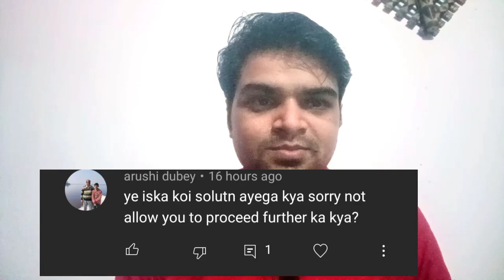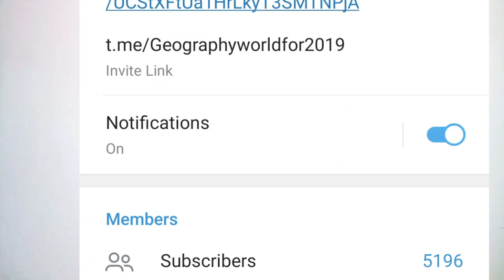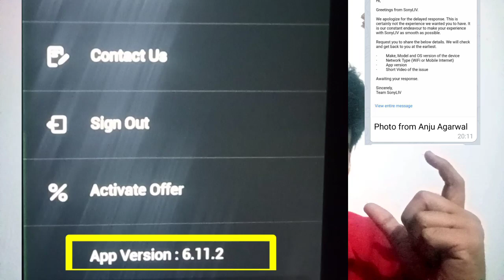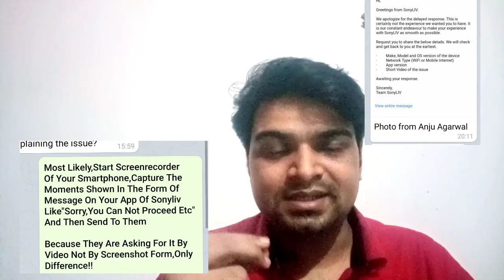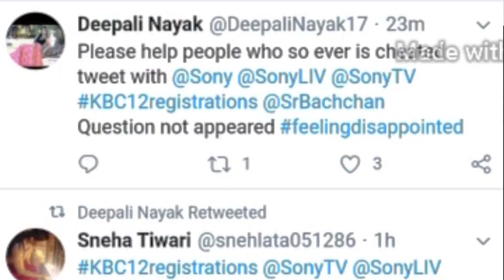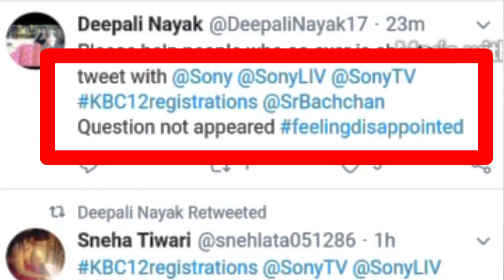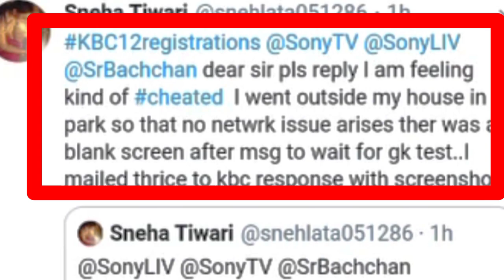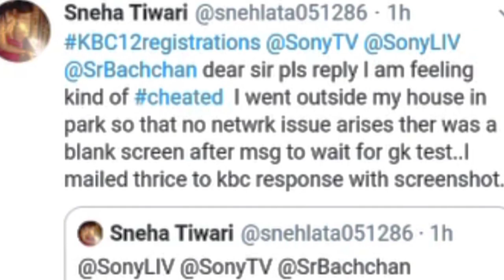KBC VIDEO AUDITION TECHNICAL PROBLEM SOLUTIONS|Kbc 30 May 2021 Video Audition|Sonyliv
Kbc GK CUT OFF Online Audition |Kbc 2nd Round Audition|Kbc Re-Registration|Kbc Re-Audition|👇👇:-

TYPE "KBC SAATHI" in TELEGRAM

OR👇👇

KBC SAATHI LINK👇👇👇:-

ONLY HISTORY WORLD TELEGRAM LINK:-

MY ALL TELEGRAM CHANNELS👇👇:-